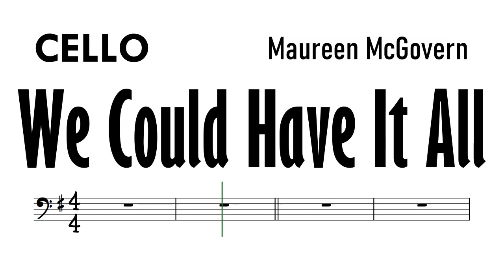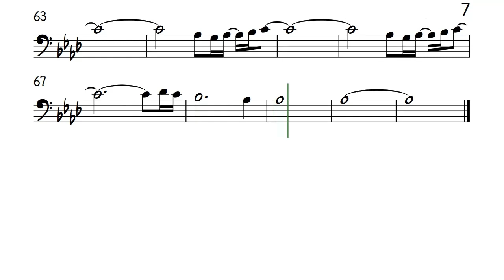We Could Have It All Cello Sheet Music Backing Track Partitura Maureen McGovern